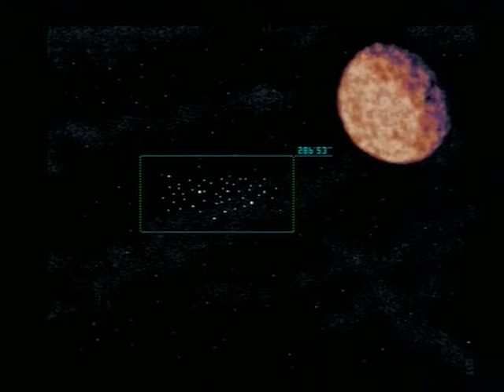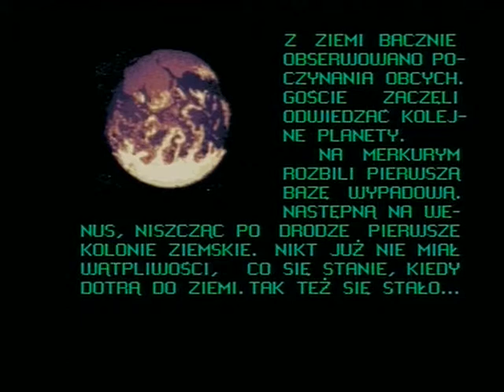STREFA CIEMNOSCI (AMIGA)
Zeus presents Strefa Ciemnoski (un-emulated) for the Amiga A500, a true classic from the golden era of amiga gaming which must not be forgotten alongside the software house and all programmers that were involved in making this game.

An insane Silkworm is all i can describe this shooter as, poor weapons (only 1 actually and a thin one at that) but the music is cool and boy is it fast with no slowdown, worth having a go at even though you only last sometimes seconds.
To see this game in full, check out my buddy's youtube channel ALEX76GR to see it.

A huge thanks goes out to fellow youtuber alex76gr for obtaining this game for my amiga, check out his channel for some really cool retro gaming stuff!